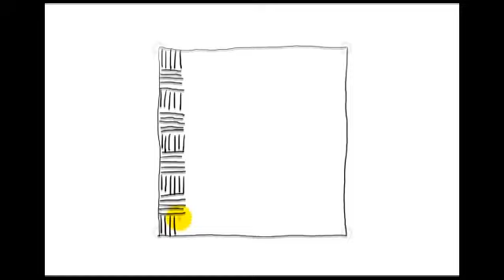Zentangle Patterns | Tangle Patterns? - Keeko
| Learn how to draw all Zentangle patterns with
short step by step video tutorials for beginners.

Use the Zenpopper Practice Machine @zenpopper.com and share
your drawings

If this video is too fast for you, you can an index and graphic guide for Zentangle patterns and how to draw them on the web, or best of all take a life class by a Certified Zentangle Teacher